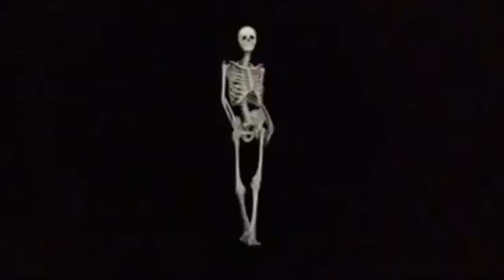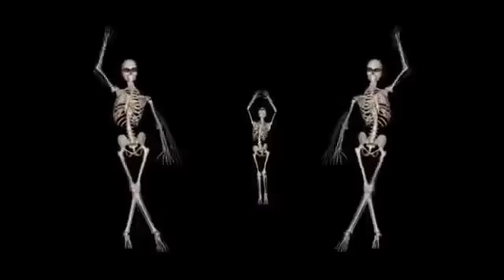Skelet - Borc icinde - | Elsad Vefali